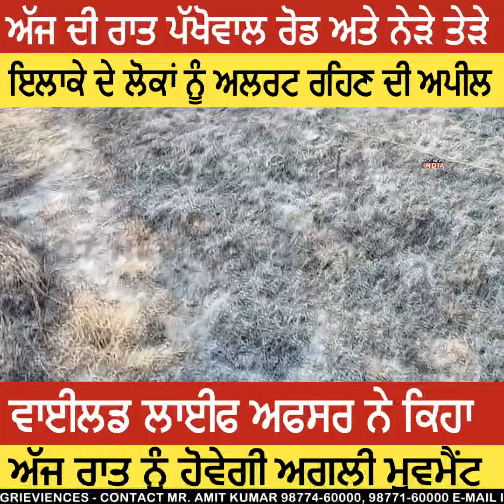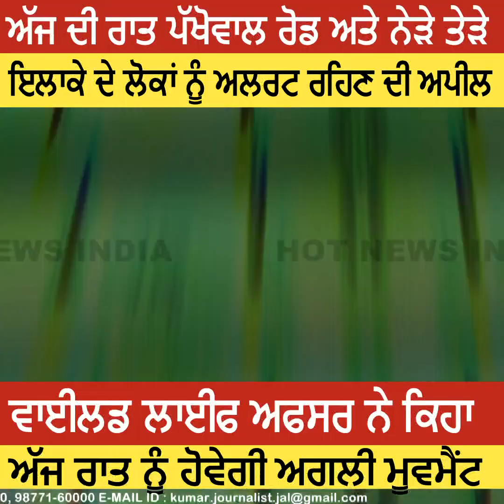ਅੱਜ ਦੀ ਰਾਤ ਪੱਖੋਵਾਲ ਰੋਡ ਅਤੇ ਨੇੜੇ ਤੇੜੇ ਦੇ ਇਲਾਕੇ ਦੇ ਲੋਕਾਂ ਨੂੰ ਅਲਰਟ ਰਹਿਣ ਦੀ ਅਪੀਲ.....